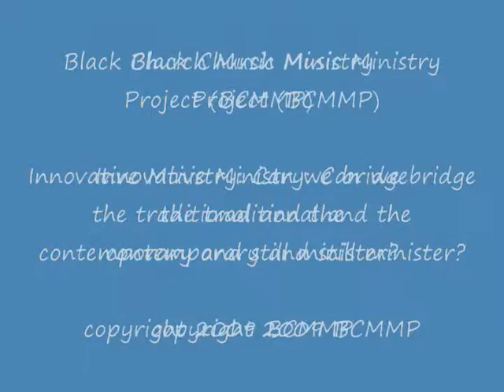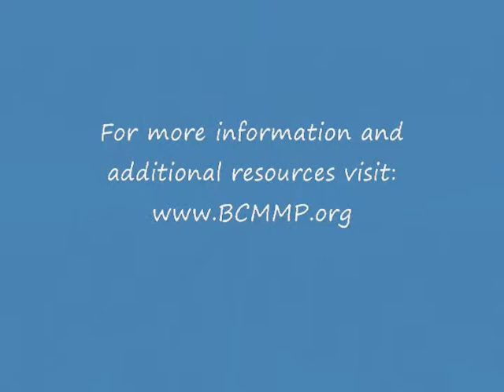BCMMP on Innovative Ministry Part II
BCMMP Presents... Greater Boston Area Music Ministry Leadership Forum (Vol. 4)